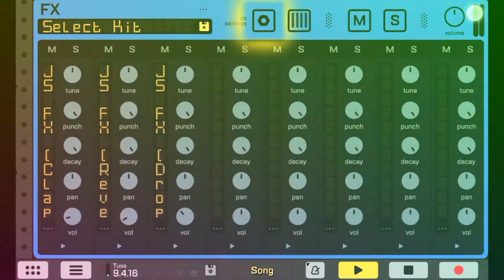FREE MODERN REGGAE SAMPLE PACK by Jason Swann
🗂️Starter Sample pack includes:
- Kicks (5)
- Rims (5)
- Shakers (5)
- Loops (5)
- FXs (5)
- Presets [Caustic 3] (10)

🎶KAROL G, Nicki Minaj - Tusa (Jason Swann Remake)

Thanks~